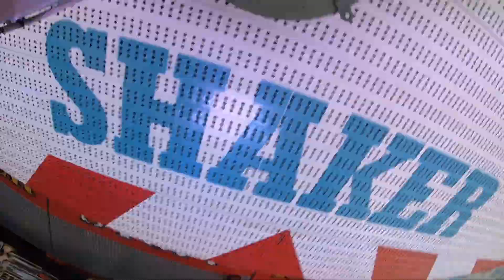Shaker - Wilhelm (Onride) Video Oktoberfest Herbstvergnügen Hannover 2021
Shaker von Wilhelm Onride / POV Video auf dem Oktoberfest Herbstvergnügen, dem Pop Up Freizeitpark in Hannover 2021. Mondial Shake R5 Shaler Volksfest / Kirmes Hannover 2021.

Fahrpreis: 4,00€